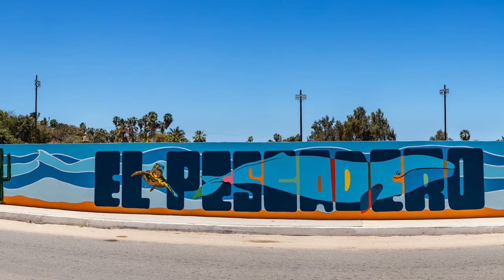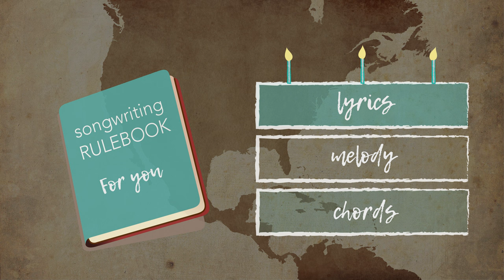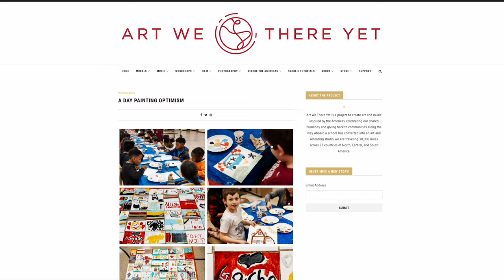Our Songwriting Workshop in El Pescadero, Mexico 📍🗺 Art We There Yet Journey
Episode 2: During our songwriting workshop in El Pescadero, Mexico, the kids wrote a song in 3 hours, START TO FINISH! 🔥🤘  In THREE HOURS, they wrote a song from scratch and recorded it in our mobile bus studio.  Go kids!  🤝 Our workshops are provided free to all participants, with the aim to help bridge the gap in arts education funding for communities throughout the Americas.

🔥 Our links to donate a gallon of fuel and help keep the project alive!